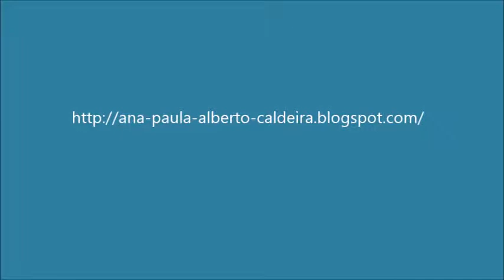Ana Paula Alberto Caldeira